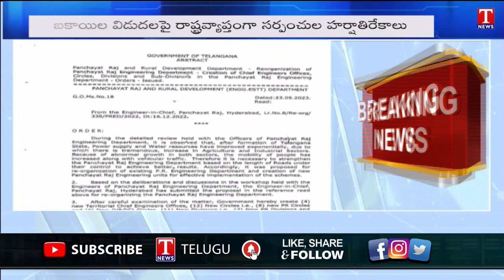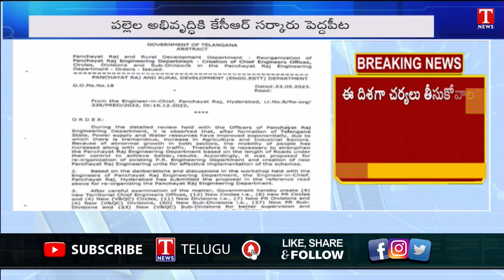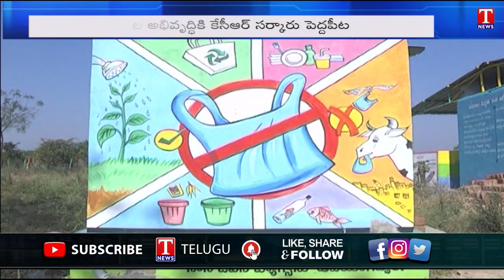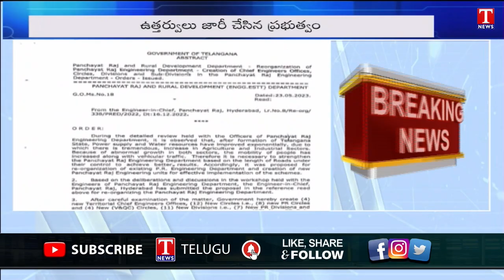Gram Panchayat Sarpanch Forum Praises CM KCR Over Fund Release | T News